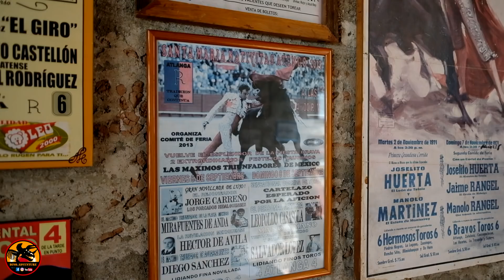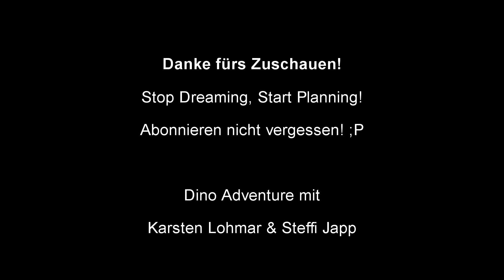Hacienda Tour in Mexiko | News aus Deutschland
Wir machen einen Ausflug mit Sebastian. Gemeinsam dürfen wir eine Hacienda in Atlangatepec, Mexiko besichtigen. Hier werden seit vielen Generationen Kampfbullen für Stierkämpfe in der ganzen Welt trainiert und gezüchtet. Außerdem gibt es von uns ein paar Neuigkeiten aus Deutschland.

Folgt Dino Adventure auf seinen Abenteuern entlang der Panamericana von Kanadas Ostküste bis nach Alaska und runter bis ins Feuerland

DIESELKASSE
Wenn ihr unsere Videos mögt und uns auf unserer Reise unterstützen möchtet, könnt ihr dies gerne über eine kleine Spende tun. Wir freuen uns über jeden Liter Diesel in unserem Tank.🚚⛽🙏😊

DinoKonto: DE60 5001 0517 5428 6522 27

Du wartest schon jeden Sonntag sehnsüchtig auf ein neues Video von uns und würdest uns gerne regelmäßiger unterstützen?

Außerdem könnt ihr uns unterstützen, indem ihr über folgenden Link auf Amazon einkauft, dabei bezahlt ihr nicht mehr und wir erhalten eine kleine Provision. Und natürlich spielt es auch keine Rolle was ihr einkauft, Hauptsache ihr öffnet Amazon über unseren Link. also quasi WIN WIN :)

Camping Besteck
Camping Lampe
Edelstahl Thermo Tassen

Stop Dreaming, Start Planning!

Steffi & Karsten